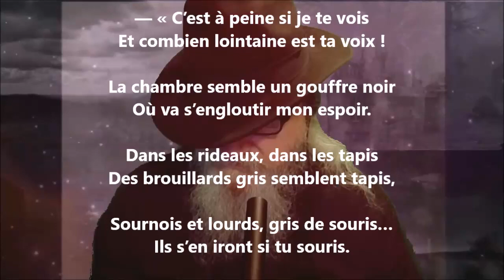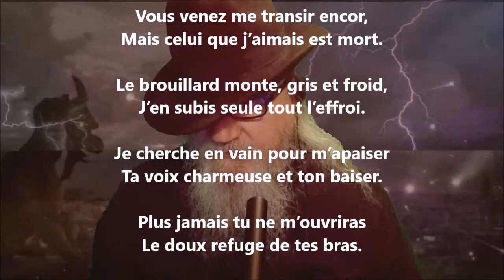Crépuscule - Hélène Swarth lu par Yvon Jean